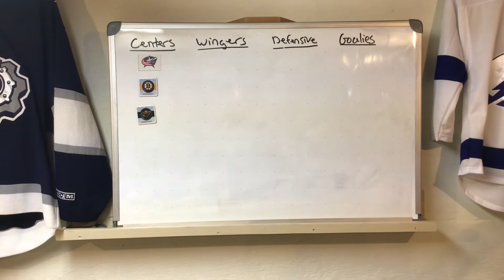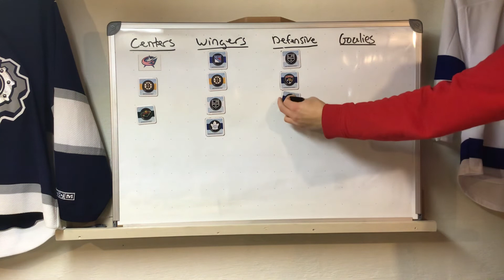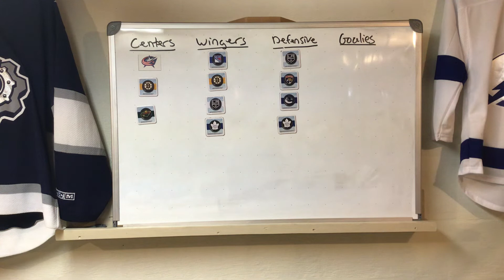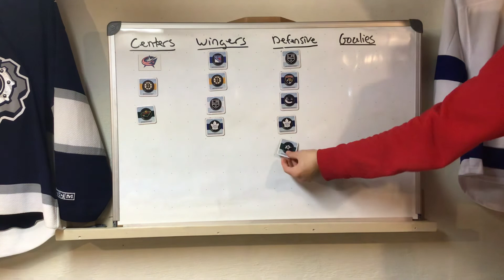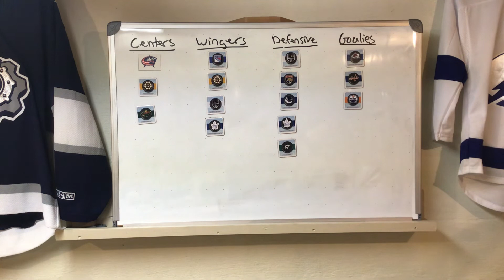Taking An Look At NHL Teams Where They Need To Upgrade At Each Postion.